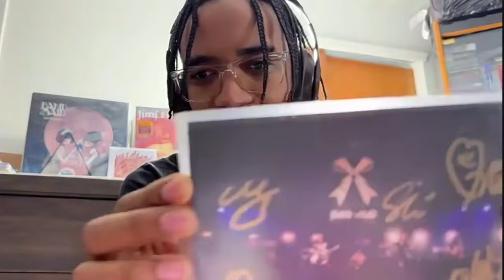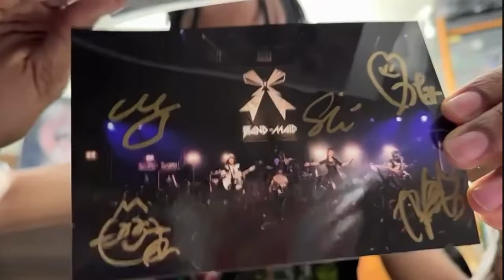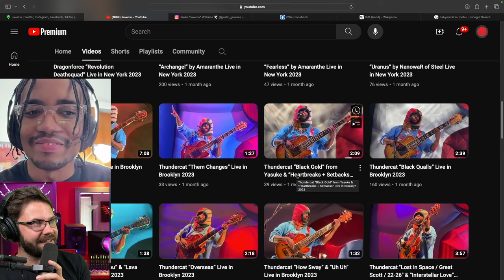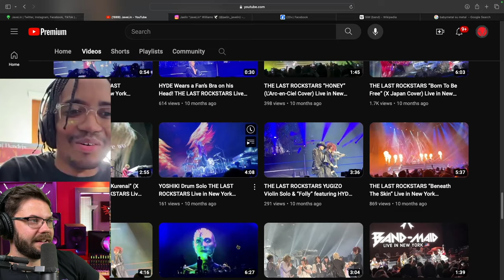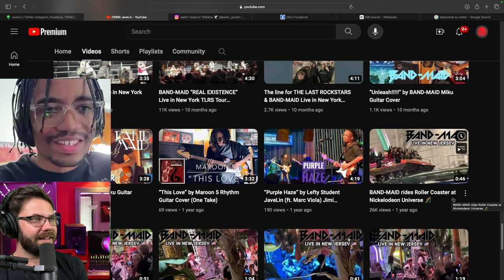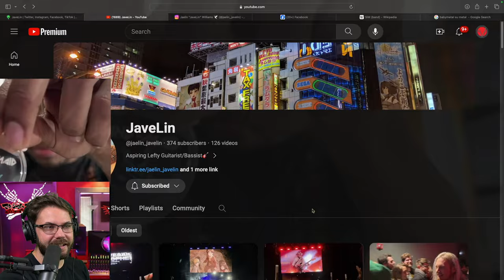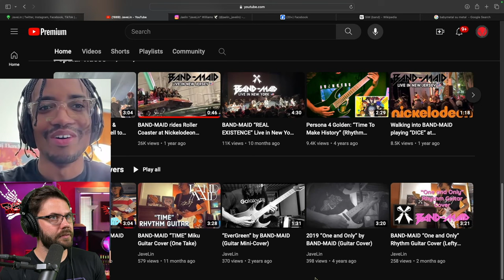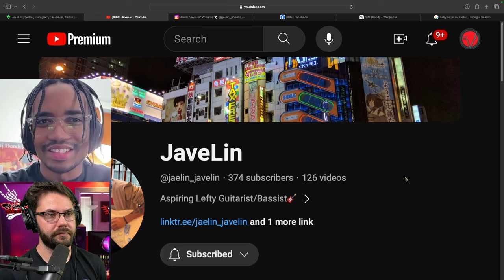How was it meeting BAND-MAID in 2019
0:00 Meeting Jaelin
16:03 BAND-MAID Meet and Greet
27:55 Talking About Nemophila
31:50 Wagaki Band
33:41 SiM
53:46 BABYMETAL Controversy

Launch your own PODCAST!